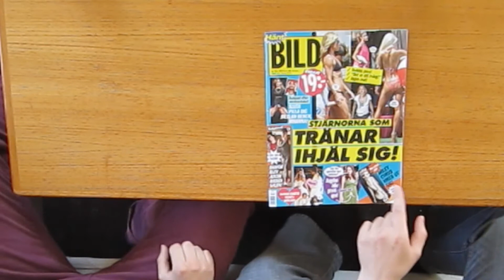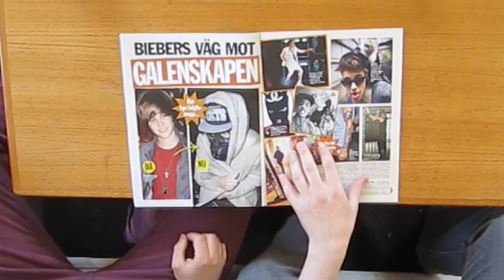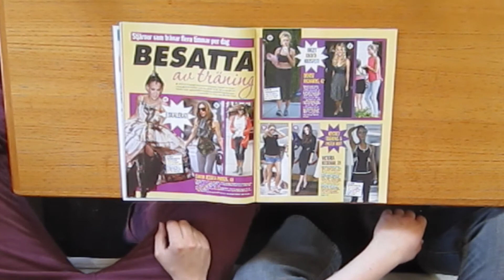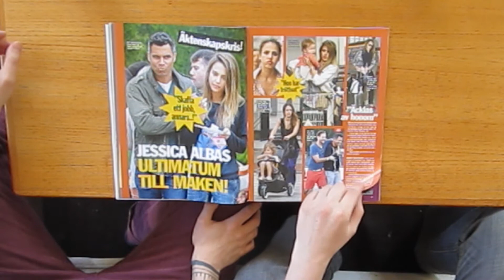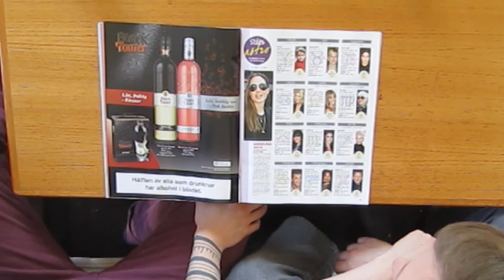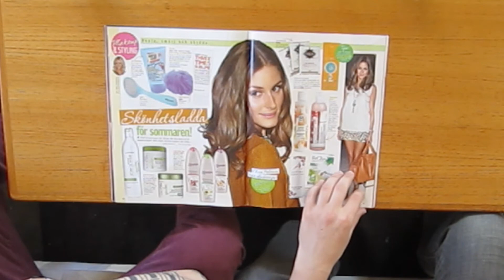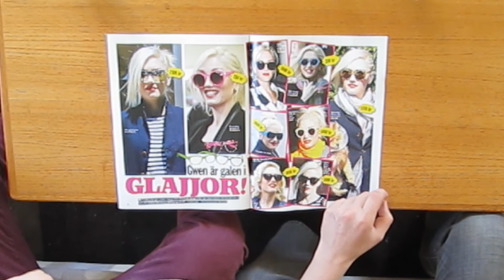Inför GtK 99 - Hänt Extra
Vi grottar ner oss i det senaste kändisskvallret.